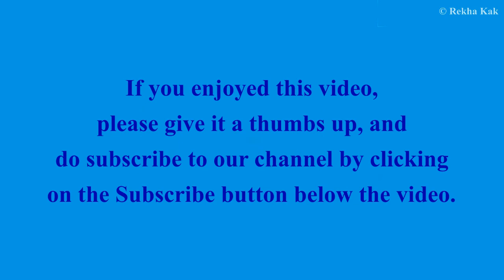Blessings by Grandma: Rekha Nani – Blessing for Juhi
Rekha Kak is a grandmother with four grandchildren – Juhi, Kartik, Aniruddh, and Dhruv, in that order – and each grandbaby was introduced to family and friends with a geetanjali – an offering of child-related bhajans sung by her and the baby's mother (Shivani for Juhi and Aniruddh; Anjali for Kartik and Dhruv, and with Shivani too, for Dhruv), and a benediction written and sung by her. In this channel, she shares too these benedictions, recorded during the geetanjali or at home, as well as a song written by her and sung during the geetanjali by the three older grandchildren to welcome the youngest!

Rekha nani shares here the benediction for Juhi, sung by her and Shivani.

Excuse the video quality, but hope you'll like the blessing.